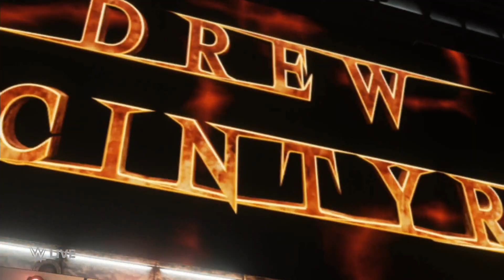WWE 2K18 Universe Mode: SDLive | Out For BL00D!!! [Oklahoma City, OK]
As SDLive moves on from WWE SummerSlam, SDLive comes to Oklahoma City, OK LIVE!

Bayley Goes One On One With Nia Jax in the main event

Also, AJ Styles addresses the WWE Universe regarding WWE Unforgiven PPV including his match inside HIAC against the WWE Champion, Kevin Owens & MORE!!!